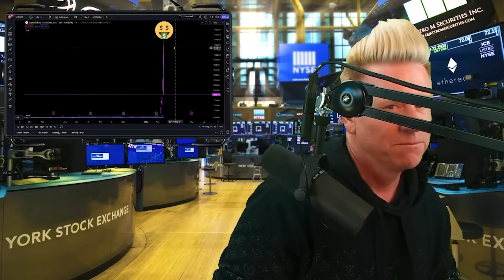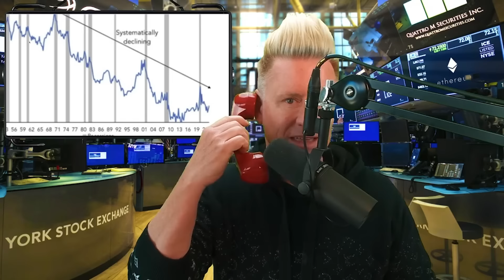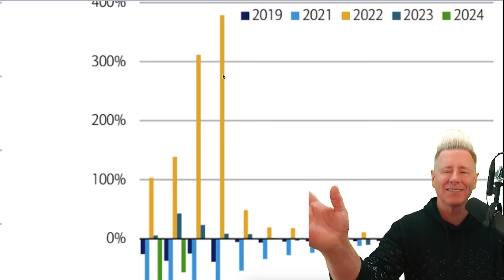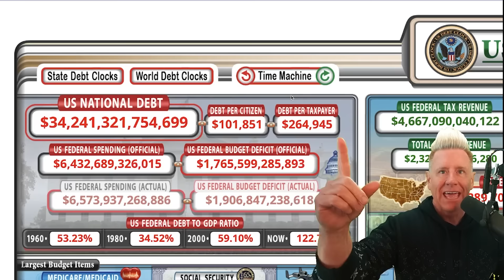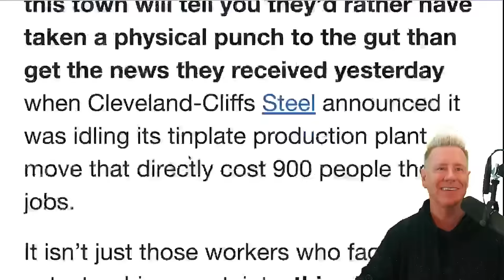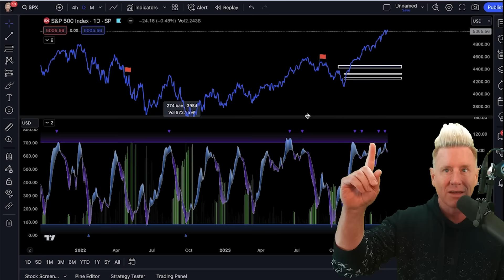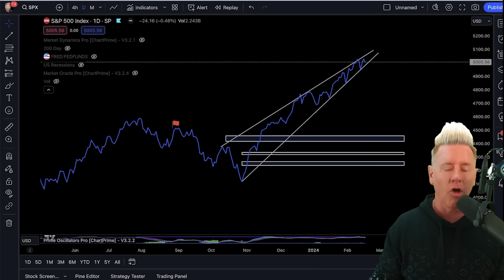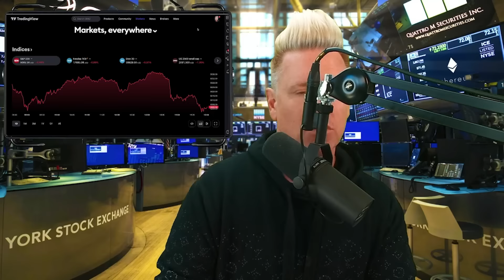CATASTROPHIC NEWS THIS SUNDAY……….(GET OUT)